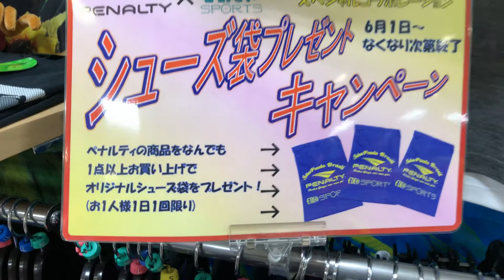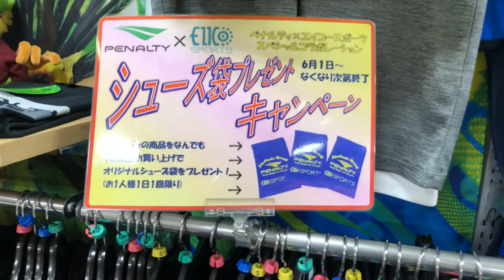岡山市 ペナルティ ファジアーノ岡山 サッカーシューズ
ペナルティのシューズ袋キャンペーンのご案内になります！
ペナルティ商品をお買い上げでエイコースポーツとペナルティのコラボシューズ袋をお一人様1日1回プレゼントというイベントになります！
無くなり次第終了となりますのでお早めに是非！！